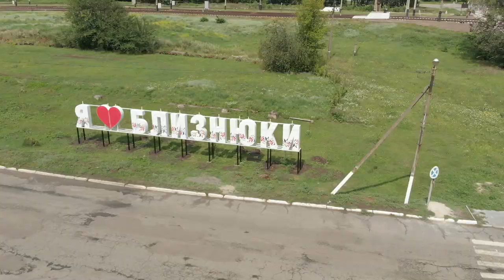BlizAir2018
Близнюки, літо 2018